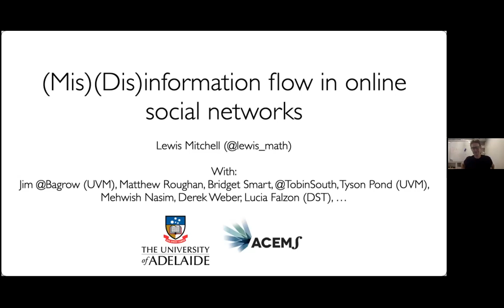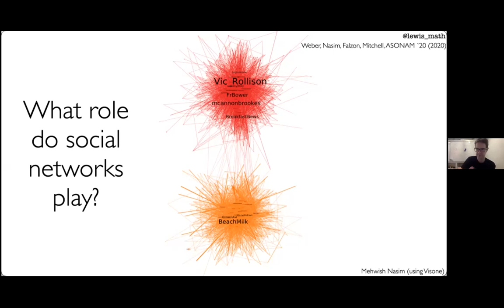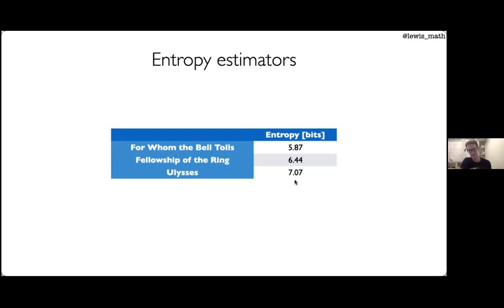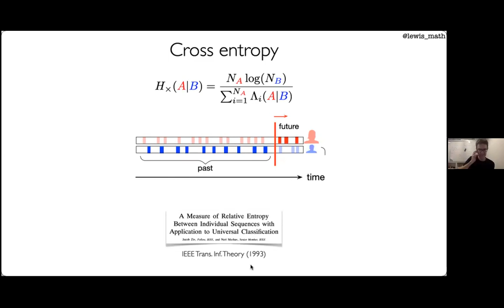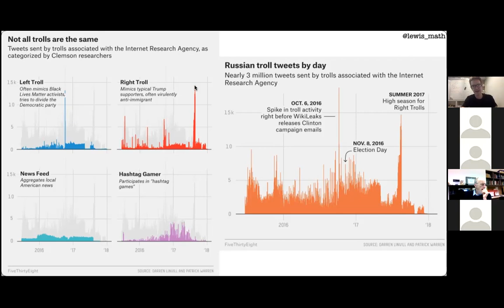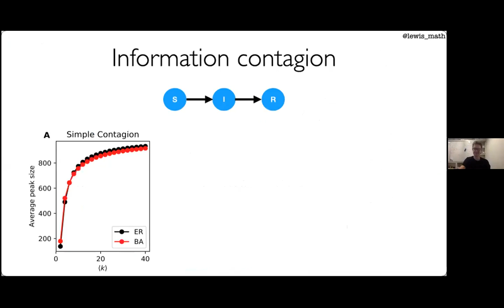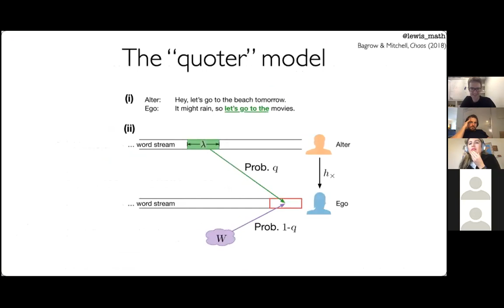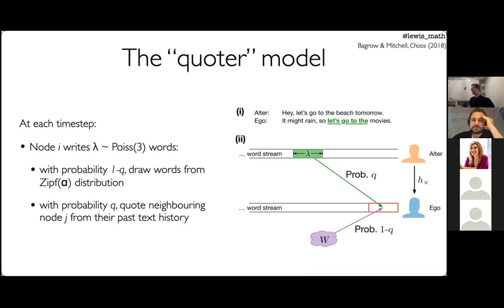(Mis)(Dis)information flow in online social networks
This talk by Lewis Mitchell was delivered to the Quantitative Methods Network (QMNET) at the University of Melbourne on May 14, 2021. Additional information is below:

ABSTRACT:
Recent years have seen an explosion of concern around terms like “fake news”, “misinformation”, and “disinformation”, with online social networks such as Twitter and Facebook often implicated (possibly with good reason) in their spread. Underlying the dissemination of such content online is a mathematical theory of information flow on networks, particularly through text. In this talk we will discuss information flow on networks from both a data-driven, and mathematical modelling, approach. In the data-driven approach we will focus on text analysis of Twitter data from an information theoretic perspective, discussing some new measures of social predictability and influence between individuals. In the mathematical modelling approach we explore a stochastic model for information flow which reproduces some of the properties of so-called ‘complex contagion’ which governs information diffusion in complex networks.

BIO:
Lewis is an Associate Professor in Applied Mathematics at The University of Adelaide. Prior to that he was a postdoctoral research fellow in the Complex Systems Center at the University of Vermont, where he is now a visiting research fellow. Lewis’s research focusses on social network analysis, computational social science, and data assimilation. In 2020 he was the recipient of the JH Michell Medal from ANZIAM, and a Young Tall Poppy Award for South Australia in 2018. In 2021 he is a Chief Investigator in the ARC Centre of Excellence for Mathematical and Statistical Frontiers (ACEMS).